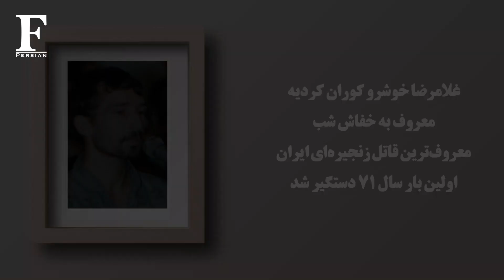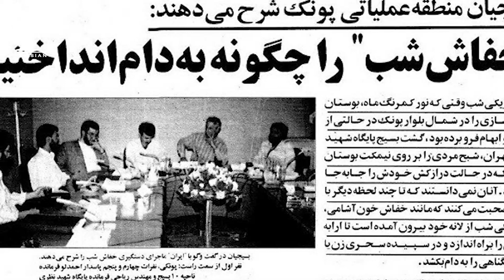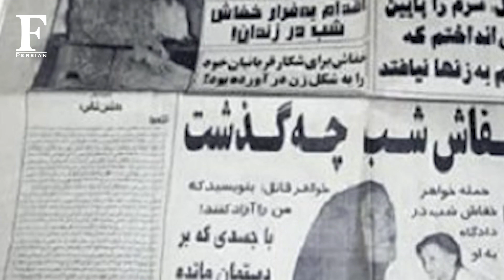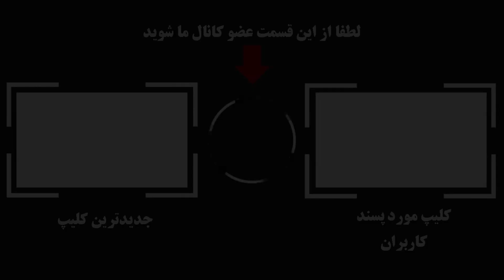خفاش شب که بود؟! اگه خوشتون اومد عضو کانال ما بشید